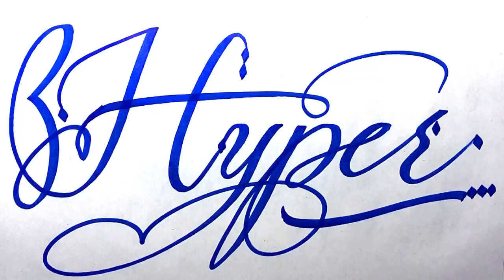Hyper Name Signature Calligraphy Status | How to Cursive write with cut Marker